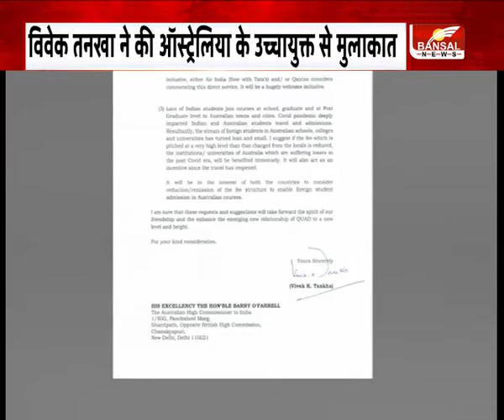विवेक तनखा ने की ऑस्ट्रेलिया के उच्चायुक्त से मुलाकात, दी दशहरे की शुभकामनाएं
राज्यसभा सांसद विवेक तनखा ने दिल्ली में ऑस्ट्रेलिया के भारत में उच्चायुक्त और उनके राजनीतिक सचिव से मुलाकात की... और उन्हें दशहरे की शुभकामनाएं दी... ट्वीट कर उन्होंने जानकारी दी और बताया कि पत्र के जरिए ऑस्ट्रेलिया सरकार से दीपावली के मौके पर वहां रहने वाले भारतीयों के लिए अवकाश की मांग की है...साथ ही वहां के शिक्षण संस्थानों से फीस कम करने की अपील की है...इसके अलावा विवेक तनखा ने नई दिल्ली से मेलबोर्न, सिडनी के बीच सीधी उड़ान शुरू करने का भी निवेदन किया है..